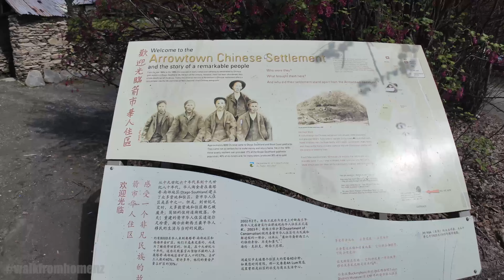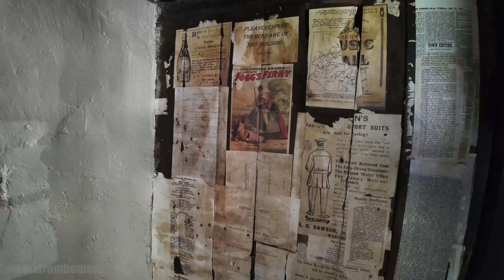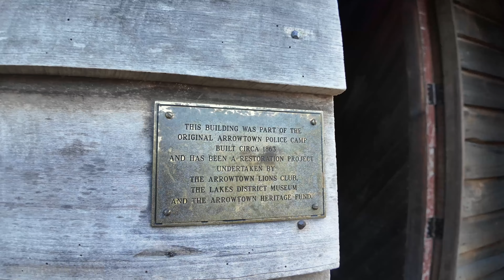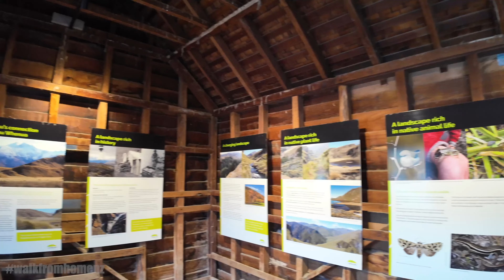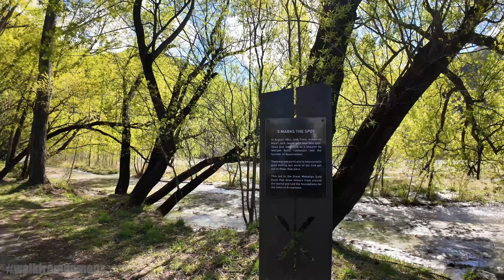Small Town New Zealand - Arrowtown River 4K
Arrowtown is charming and quirky, a delightful gold rush village nestled beside the sparkling Arrow River and below magnificent peaks. Just 20 minutes from Queenstown Airport, it's the perfect place to stay while you're exploring the region. Arrowtown is a thriving community that is packed with character – as well as some of the best dining and shopping in the country. You’ll be enchanted by the heritage main street and the beautiful walking and biking trails. It's a New Zealand treasure!